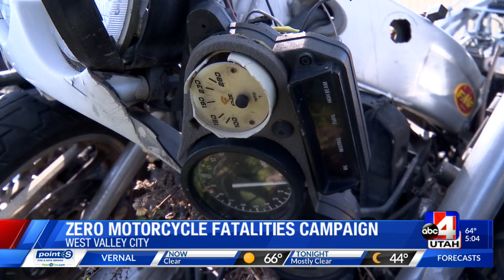Officials: As weather warms, watch out for motorcyclists